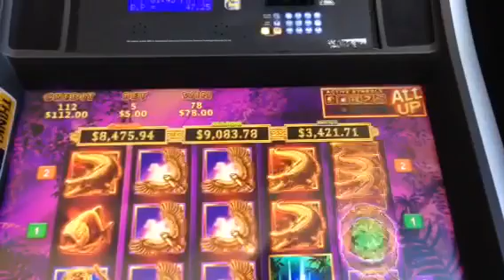EMERALD FORTUNES 1 of 3 pokie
Put in $50, decided to do $5 bets all the way. Watch a all 3 features.